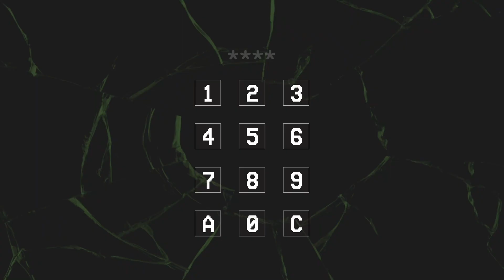Captive Horror Game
You play as Will Smith, A victim of a notorious kidnapper in his neighborhood. You're now stuck in a prison cell hearing the screams of other victims as they're executed in the next room. You must escape at all costs without leaving a single trace behind.

Author FreezeStudios
3D, Atmospheric, Creepy, Dark, Horror, Short, Singleplayer, Survival Horror, Unity